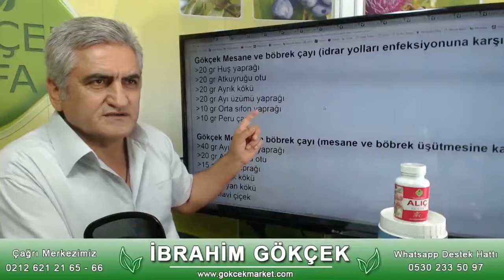Huş Ağacının Özelikleri, Böbrek Yetmezliğini Ne Tetikler, Böbrek Yetmezliğinin Tedavisi,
Ünlü Herbalist İbrahim Gökçek;  Cilt Kanseri Tedavisinde Huş, Böbrek Yetmezliği Nasıl Tedavi Edilir, Huş Ağacının Özelikleri, Böbrek Yetmezliğini Ne Tetikler, Böbrek Yetmezliğinin Tedavisi, Altınbaşak Otunun Özelikleri, Kimyasal ilaçlar Böbrek Yetmezliğini Tetikler, Kimyasal ilaçlar Böbrekleri Küçültür, Böbrek Yetmezliği Nasıl Tedavi Edilir, Böbrek Yetmezliği, Böbrek Taşı,